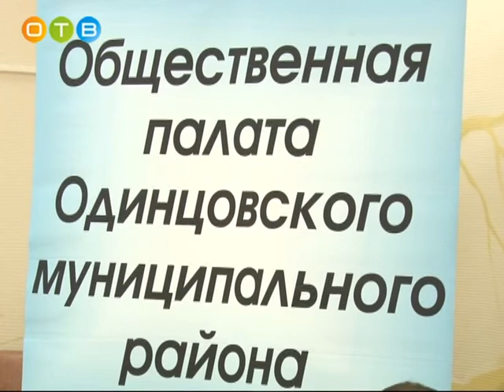Пресс конференция общественной палаты Одинцовского района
Представители общественной палаты Одинцовского района встретилась с прессой. Обозначили вектор своей работы на ближайшие три года, а заодно подвести итоги деятельности  второго созыва. Активисты озвучили ключевые вопросы, в которых планируют разбираться